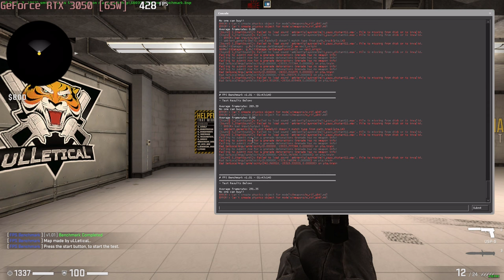🎮 NVIDIA GeForce RTX 3050 [Laptop, 65W] - CS:GO gameplay benchmarks (1080p)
💻 Test Configuration:
• 16 GB DDR5 RAM
• External Monitor

✅ LaptopMedia.com